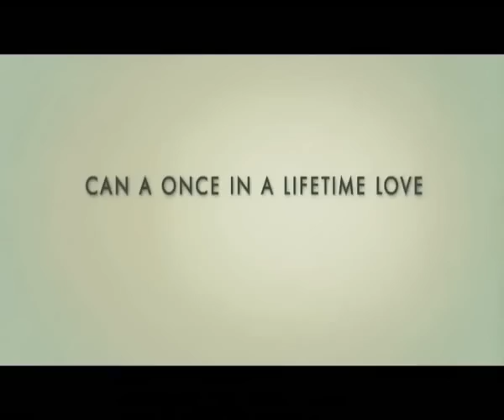I że cię nie opuszczę (2012) - zwiastun [Lektor PL VOXSTUDIO.PL]